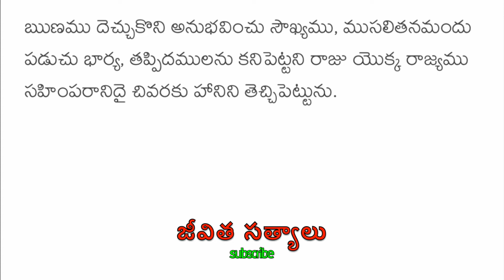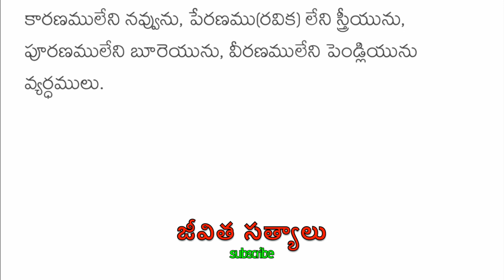సుమతీ శతకం నేర్పె జీవిత సత్యాలు#100 |మంచి మాటలు|Inspirational quotes|Motivational quotes|సూక్తులు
సుమతీ శతకం నేర్పె జీవిత సత్యాలు  |మంచి మాటలు|Inspirational quotes|Motivational quotes|సూక్తులు